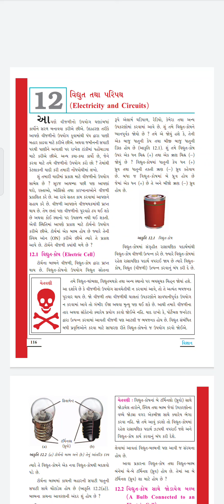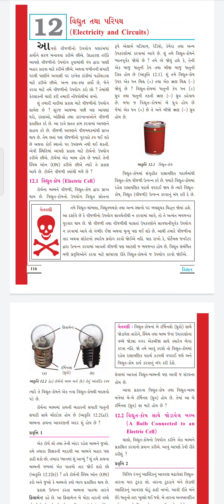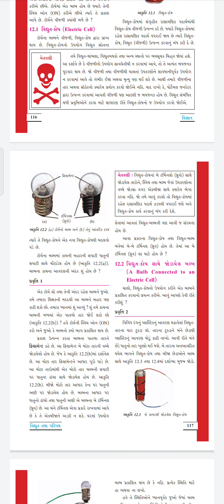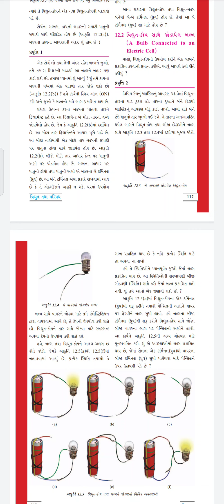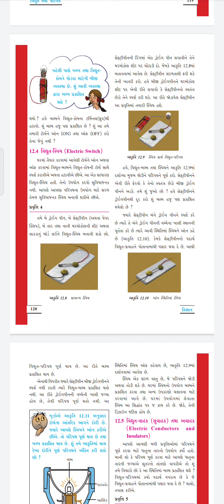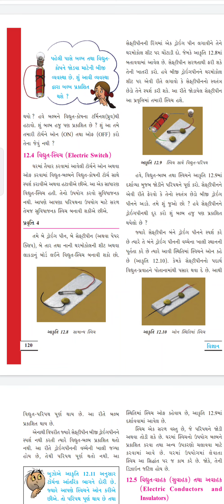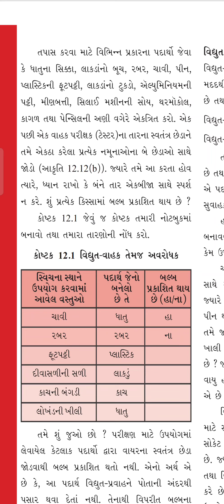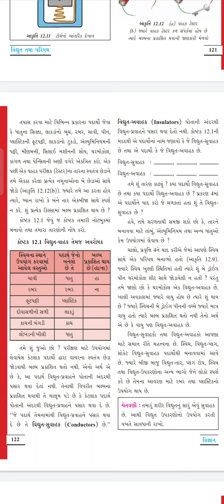Std 6, Science, Chapter 12